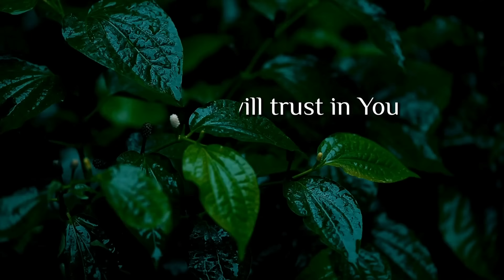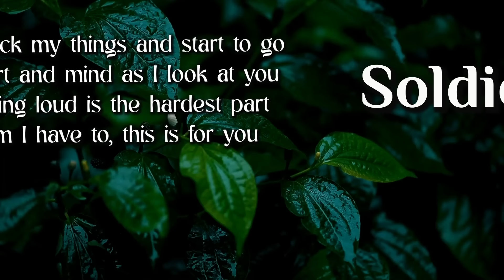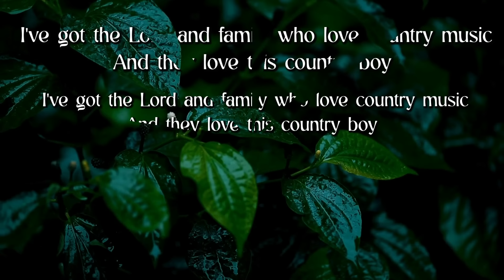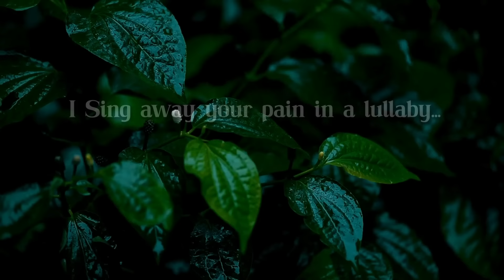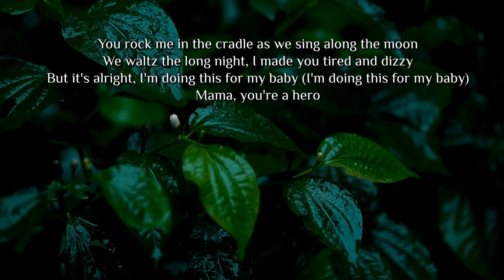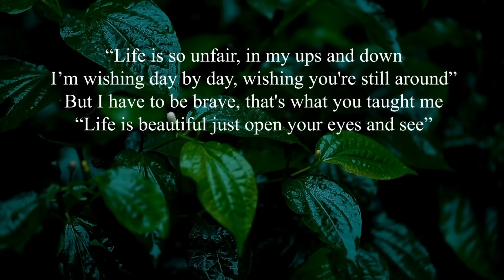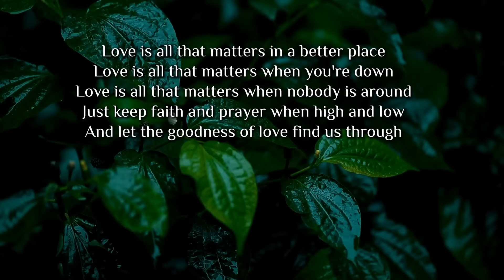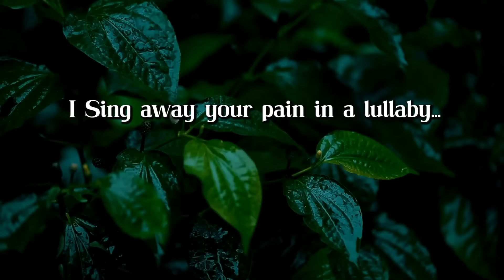Best Country Gospel Music- I Will Trust In You by Lifebreakthrough